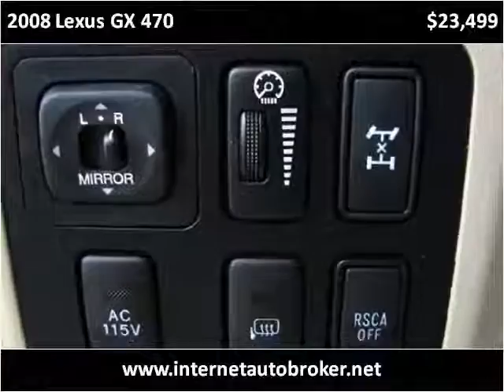2008 Lexus GX 470 Used Cars LONGMONT CO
This 2008 Lexus GX 470 is available from Internet Auto Broker.